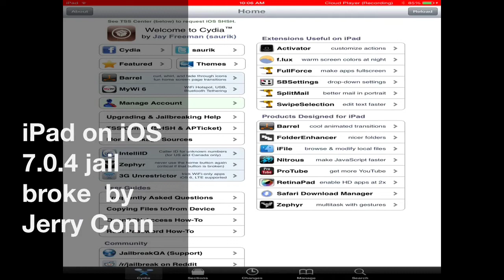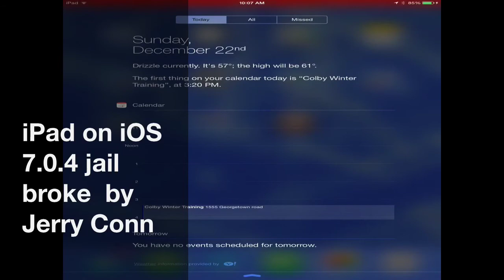iPad Air jailbroke on iOS 7.0.4.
Using Evad3rs7